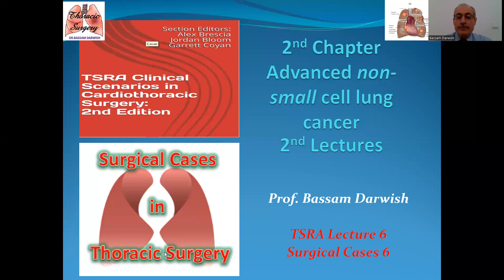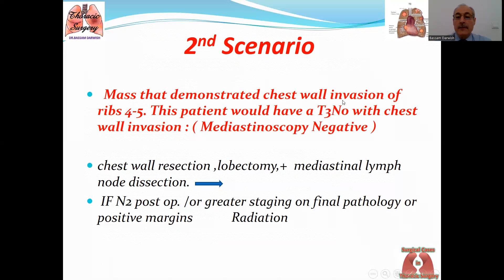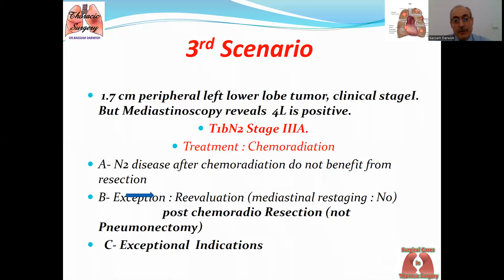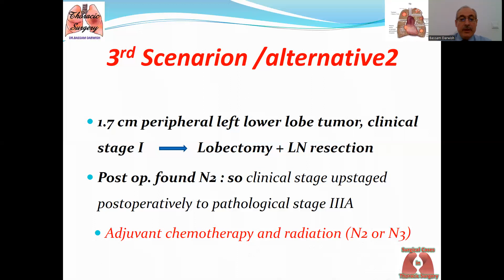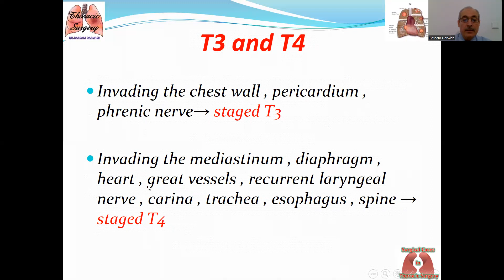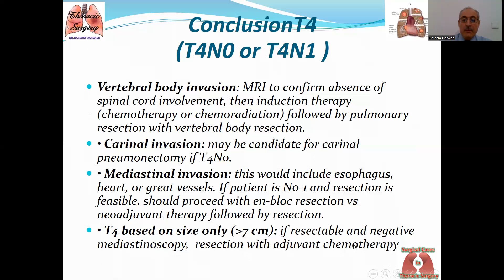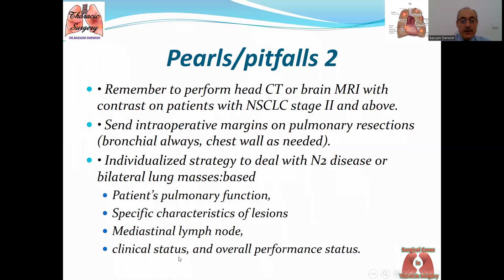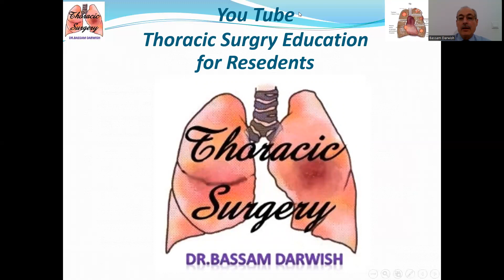المحاضرة الثانية من سرطان الرئة المتقدم 2Chap L2 Case Serie6 Advanced Lung Ca ncer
 هذه المحاضرة الثانية من سرطان الرئة المتقدم وهي المحاضرة السادسة من سلسلة الحالات الحراحية الصدرية . و تتضمن مقارية و تدبير السرطان المرتشح بجدار الصدر، و الأورام المترافقة مع N3 . و خلاصة تدبير Stage III  و T3  و T4  و2 N و خلاصة M1a and M1b .